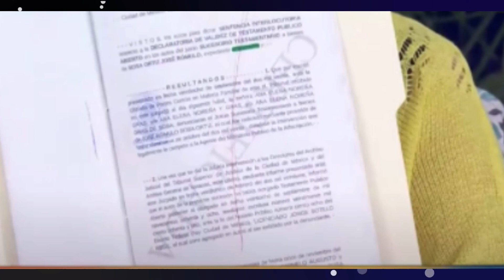SARITA AFIRMA SER LA HEREDERA DE JOSÉ JOSÉ Y ANEL NOREÑA LA EXHIBE EN TELEVISA😱😱